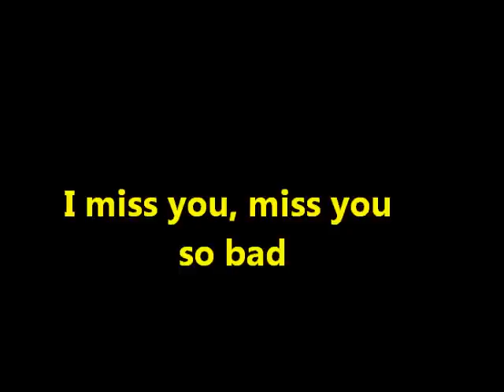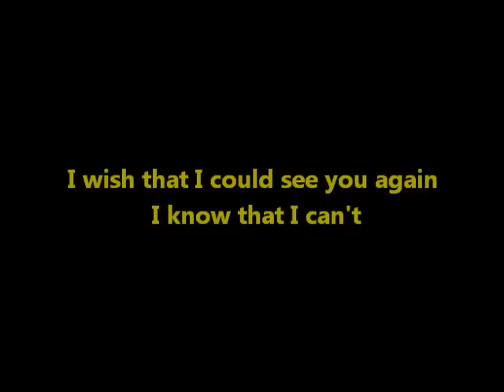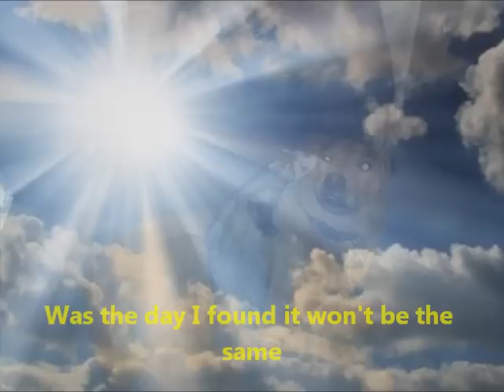In Loving Memory of our Beloved Dog Snickers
Snickers suffered from seizures and eventually lost functions of his back legs, losing muscle mass and could not stand or walk.  She was such a beautiful dog and we did everything we could for her until the very end.  We miss Snickers.  We miss you will all our heart and soul.  Rest in Peace my Baby Girl.  RIP Jan, 2, 2013